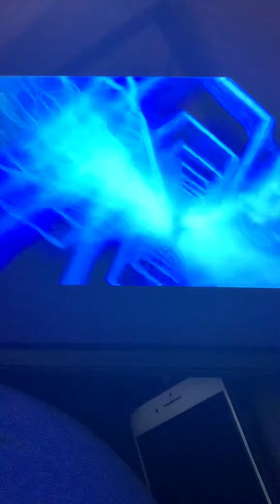So stars ⭐️ in the sky 🌌